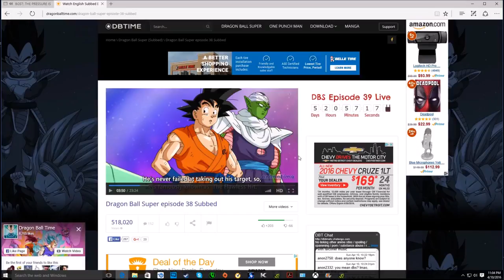Dragon Ball Super Episode 38 ドラゴンボール超 Anime Review